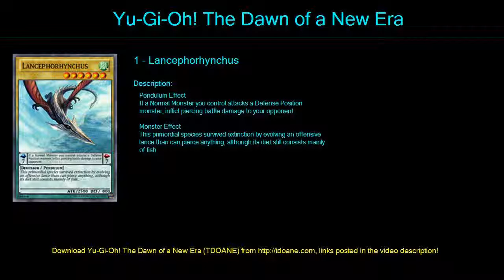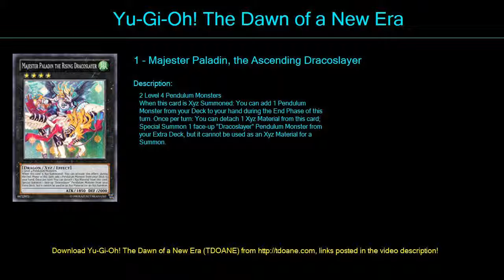Draconia Deck Profile April 2016